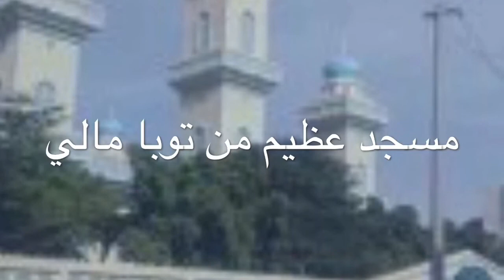Question et réponse سؤال وجواب professeur Ahamada Tamba Sylla Touba Mali